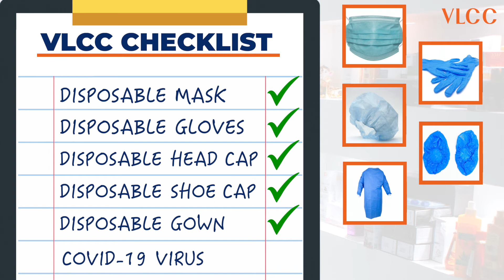VLCC | SAFETY CLASSROOM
Have you marked your attendance for the following?
We wouldn't want you to be absent for this especially now.